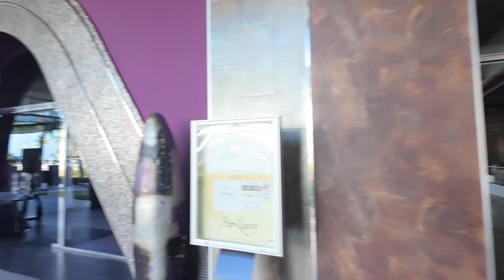VLOG | CLOSING ON A HOME | BIRTHDAY TWINS BIG 1 AND 34 | JAMAICA VACATION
OPEN ME!

I'm so overdue with uploading this VLOG! But here it finally is!
We closed on a home on our (Mason and I) birthday!